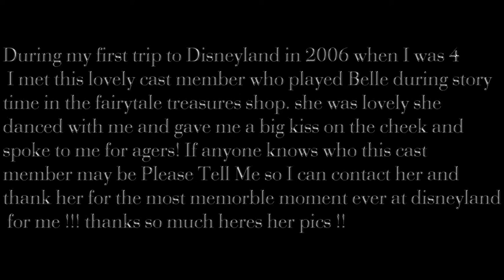HELP ME FIND MY CAST MEMBER BELLE!!!!!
In 2006 on my first trip to disneyland Im met this beautiful belle who was lovely to me , she danced with me and kissed me on the cheek! if anyone knows this particular belle please comment her name !